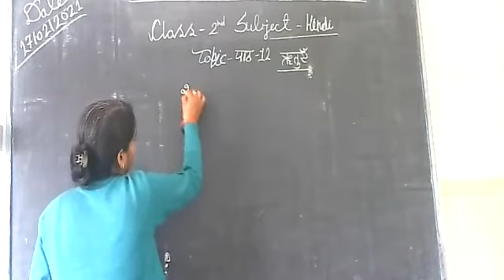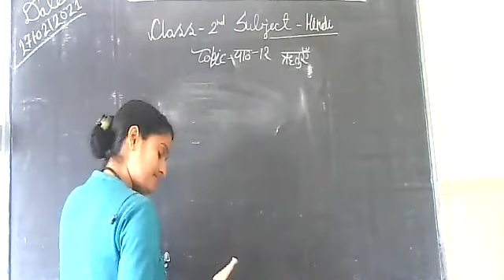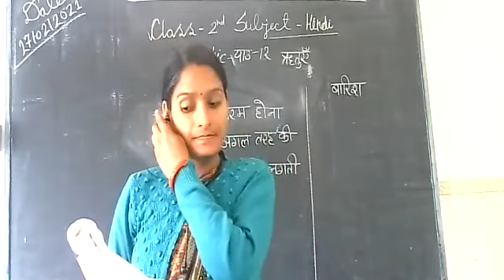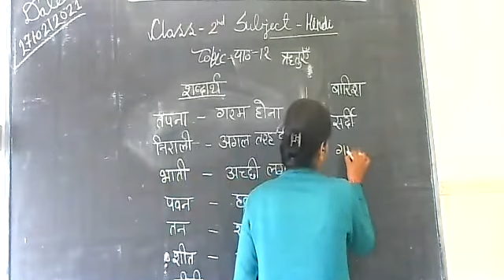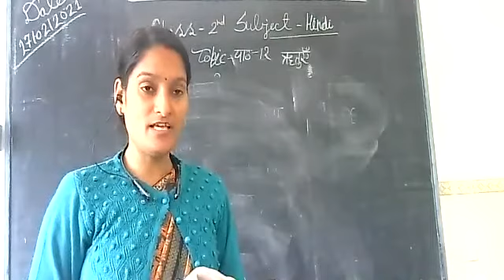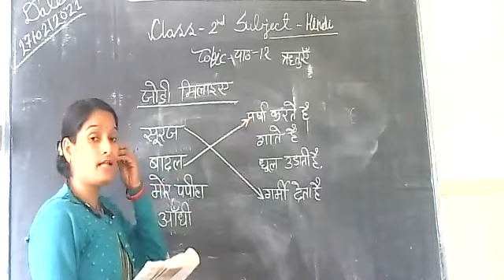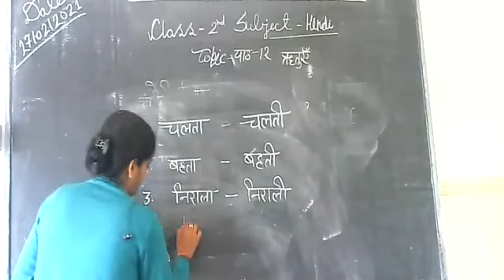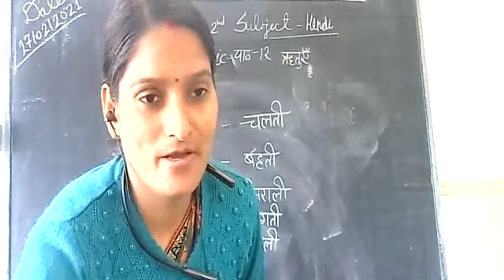CLASS 2 SUBJECT HINDI 27 02 2021